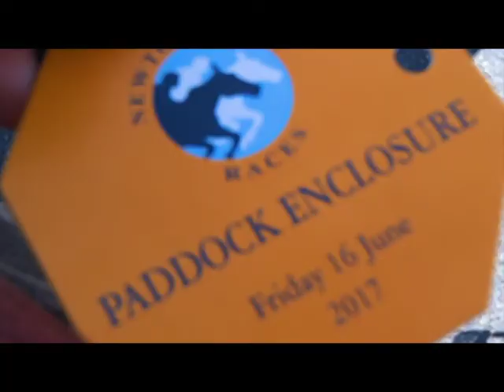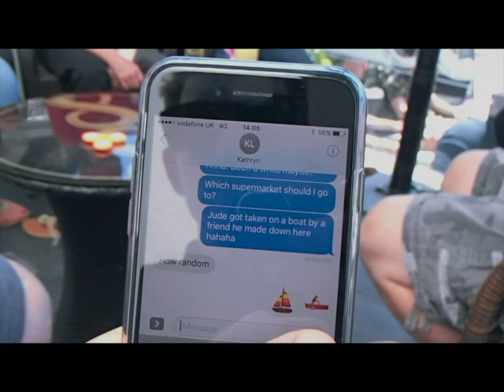An anniversary spent alone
In this adventure we haven't been back from Spain long enough to catch our breath or unpack and Jude and I are off to Devon for a family birthday.
It's a little too much at the moment for Sophia so she is staying back, and as she is currently incapable of looking after herself on account of being 8 months old, Kathryn is staying behind. It's our anniversary!

I'm not sure what happened to the quality of this upload, something changed in the edit and I am yet advanced enough to figure out what it is...

Ciao.

Music featured
Kimberly Smith - Monkey Noodle